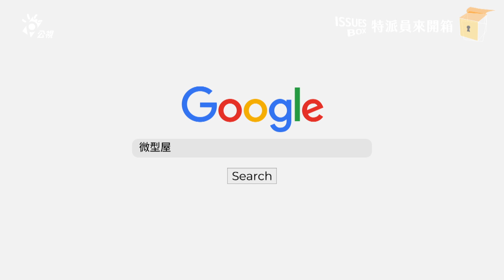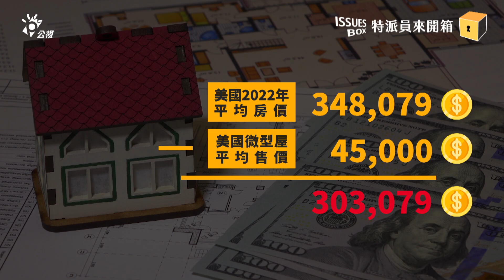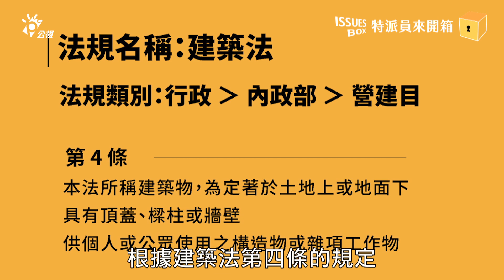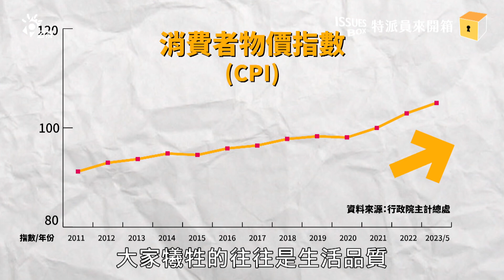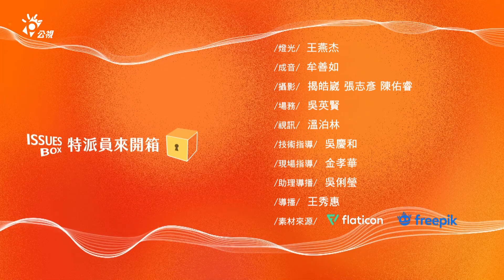ISSUES BOX 特派員來開箱｜EP.3 青年買房難 微型屋成新選項？｜公視 20230829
段落節錄｜
1:20 什麼是微型屋呢？
2:00 微型屋與傳統建築的不同
2:35 微型屋是怎麼來的？
2:59 微型屋運動的出現
3:20 微型屋有多便宜？
4:10 微型屋在台灣真的行得通嗎？
5:15 微型屋真能實現居住正義？
6:20 小坪數居住空間為何成主流
9:03 年輕人的買房疑慮
11:09 特派員考量的購屋重點
12:24 選一樣東西帶到微型屋

單元介紹｜
台灣房價長期以來持續攀升，對許多年輕人來說，難以實現擁有自己房子的夢想，不過類似的情況在世界各地普遍存在。

在國外，有人意識到購屋的負擔過重，不願成為「房奴」，也不想犧牲生活品質。因此興起一股「微型屋運動」，越來越多人選擇入住微型屋，追求更經濟、簡樸的生活方式。

這股微型屋風潮，近年來也吹到台灣！在高房價時代，微型屋成了居住空間的新選項。但在台灣面臨到哪些問題？「微型屋運動」又真的能實現「居住正義」嗎？青年特派員丹尼對微型屋又有什麼看法？跟我們一起來開箱微型屋。